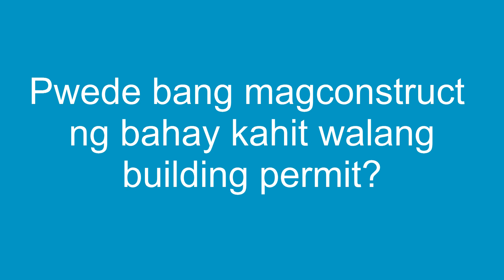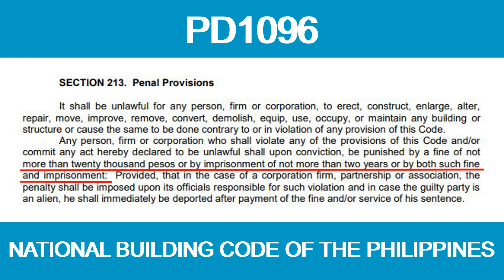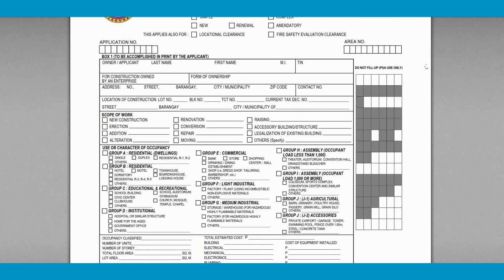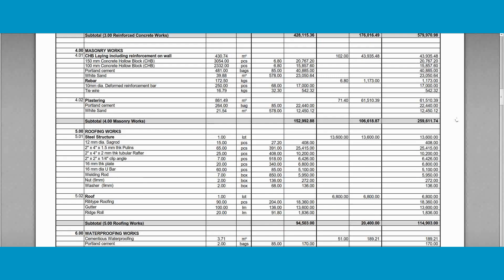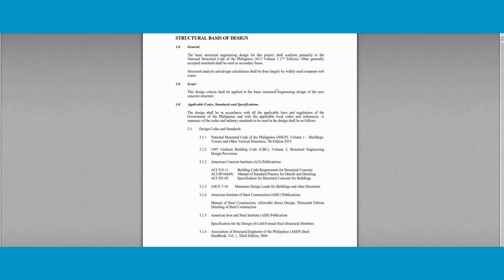Pwede bang magtayo ng bahay kahit walang building permit?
Anu ang PD 1096?
Anu-ano ang mga requirements para sa building permit?

Salamat Hanggang sa muli. Bahbye!!!